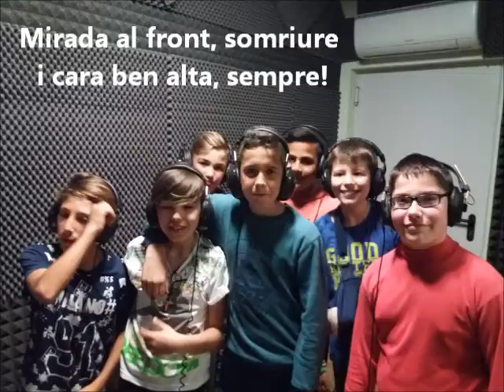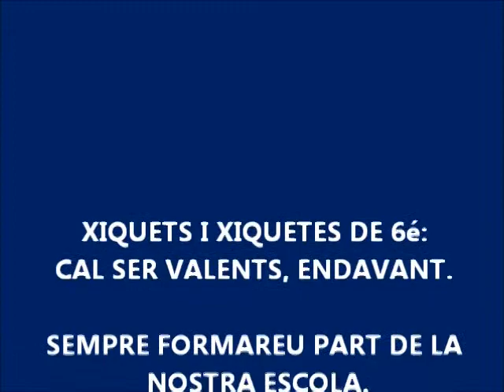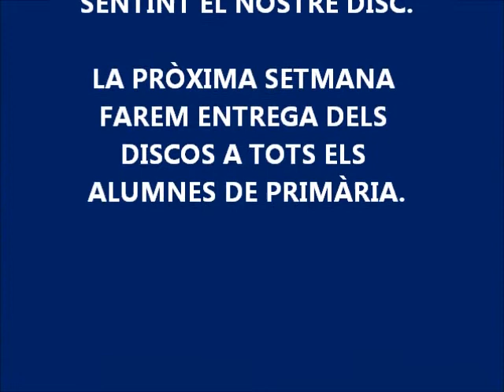6é primària. Se buscan valientes. CEIP Luis Vives (Benaguasil)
Sou valents i valentes. No ho oblideu mai! Sort en la nova etapa que comenceu. Sempre vos recordaré amb gran estima.

Se buscan valientes. 6é de Primària. Juan Manuel Montilla, El Langui
Arranjaments: Enric Bernabé Tent / Andreu Laguarda Ripoll

Músics:
Violí: Estefania Zarzo

Lletra:

6é EDUCACIÓ PRIMÀRIA
Se buscan valientes
Juan Manuel Montilla, El Langui

Se buscan valientes
que expresen lo que sienten,
se buscan valientes
que apoyen y defiendan al débil,
tú eres importante,
tú sabes lo que pasa,
ey! no mires a otro lado,
no le tengas miedo al malo.

Se buscan valientes que ayuden
y se enfrenten a Darth Vader,
y a algún gamberro más,
que con abuso siempre van,
achanta bravucón
y presta atención a la lección.

Pasa ya la hoja
que te quedas atrás ,
el respeto en esta página
yo ya subrayé,
que la mochila si no hay libros
no te debe pesar.
Sé valiente y no permitas lo que viste ayer.

Si hay alguien que se siente solo
Si hay alguien que han dejado apartado
¡Ey! Ponte en su lugar
¡yo ya estoy a su lado!
Tú ponte en su lugar
y el bravucón achantado.
Hey chicos, la fuerza del valiente
está en el corazón
Se buscan valientes, se buscan valientes.

Hoy con valentía
tiro yo para clase,
no es justo que a mi compañero
esto le pase.
No confundas una broma
con llegar al desfase,
que parar la situación
bastante ya se pasó.

Nuestra rima es combativa,
no la vas a callar,
a que si me pongo delante
ya no vas a empujar.
Ya no estás solo compañero
no te va a pasar “na”,
mirada al frente,
una sonrisa y cabeza “levanta.”

Estribillo
1ª estrofa
Estribillo